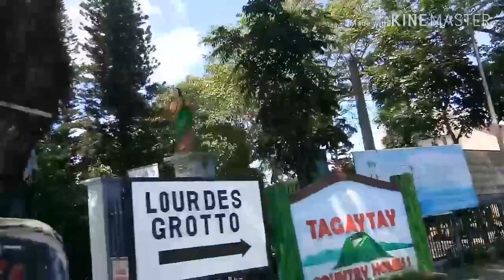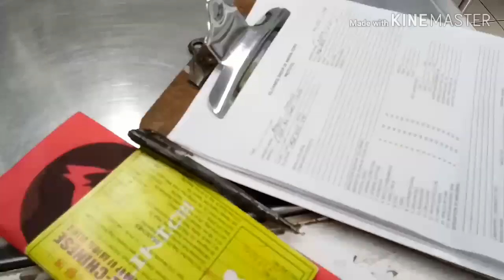Cat castrations of my baby mitch nagalit sya